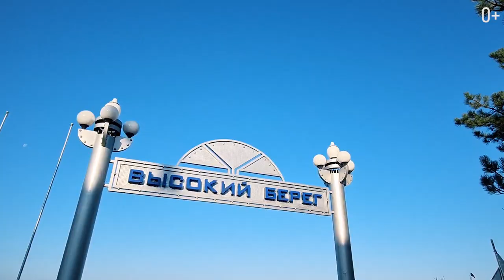5 самых жарких городов России: куда поехать в России летом?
5 самых жарких городов России: куда поехать в России летом?

Всем привет, меня зовут Егор Еремеев и вы нам моём канале про путешествия! В этом видео я расскажу подробнее про те города, которые являются самыми теплыми в России. То есть о курортах, которые привлекают свои мягким климатом. Разберем каждый город, узнаем несколько интересных фактов из истории и чем можно заняться туристу. Подробнее смотрите в видео!

В видео:

0:33 Сочи
1:50 Анапа
3:15 Дербент
4:25 Махачкала
5:35 Балтийск